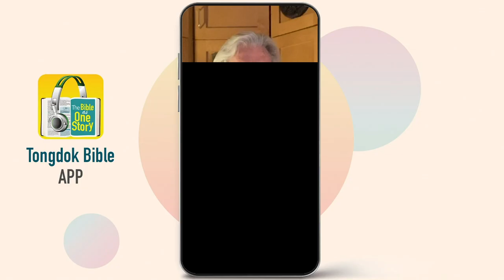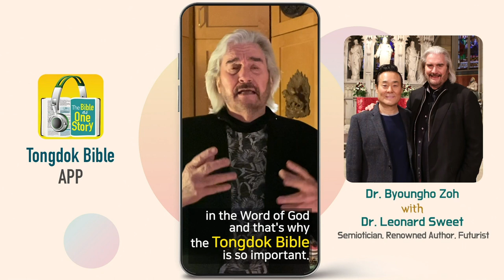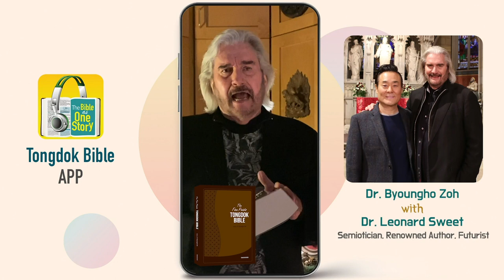Day 318 Tongdok Bible | Acts 6-9 | Paul’s life changing moment | Dr.Byoungho Zoh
Tongdok Bible | Day 318 (Acts 6-9)

Paul’s life changing moment
Through the steps of the early church who were scattered to avoid persecution, the gospel continued to spread far and wide.